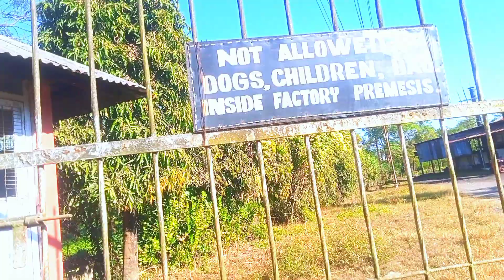Let's look Donyi-Polo Tea-Garden in a Arunachal Pardesh